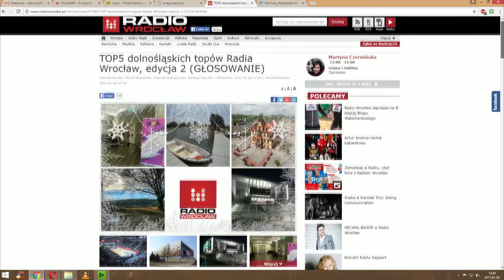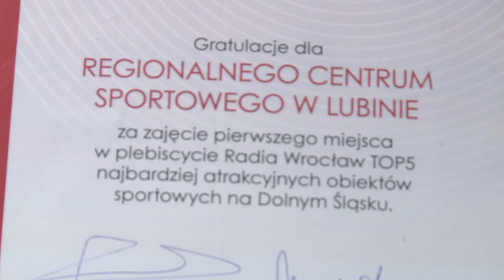LUBIN. RCS kolejny raz docenione!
Kolejny raz hala widowiskowo-sportowa w Lubinie ma szanse zająć pierwsze miejsce w plebiscycie organizowanym przez Radio Wrocław. Tym razem ma szansę zostać TOP of the TOP. Potrzebuje jednak głosów internautów. Te oddawać można do najbliższej soboty.